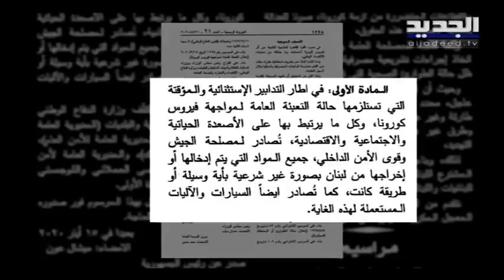الباخرة جاغوار : تهريب محروقات عبر لبنان وتوجه لمصادرة حمولتها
الجديد تتتبع تحقيقات باخرة جاغور الواقفة قبالة الزهراني.. ثبوت عملية تهريب تتم عبر لبنان وتوجه قضائي لمصادرة حمولة الباخرة